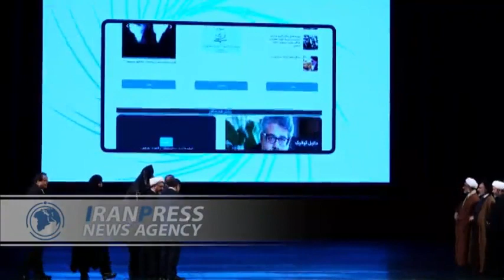Imam Khomeini (RA) World Award unveiled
In a ceremony attended by the Iranian Minister of Culture and Islamic Guidance, Vice President for parliamentary Affairs, and a group of religious leaders, the Imam Khomeini (RA) World Award was unveiled.